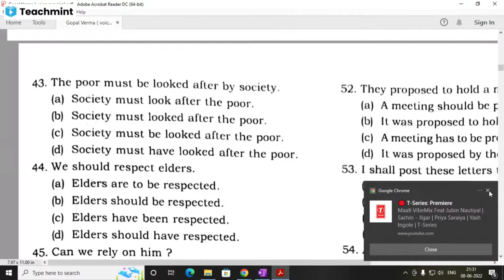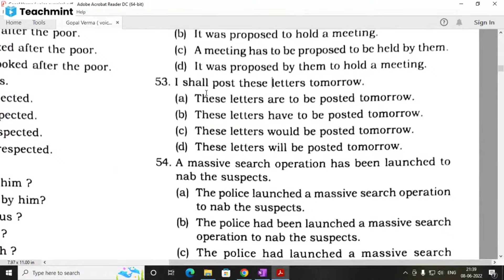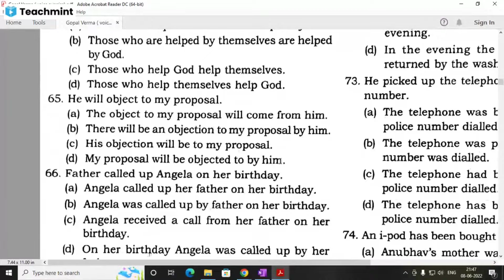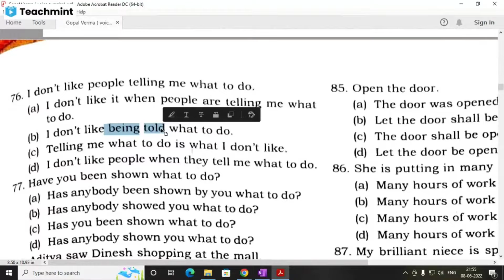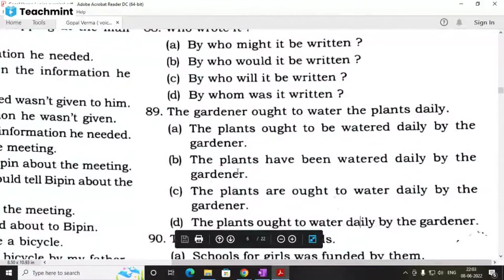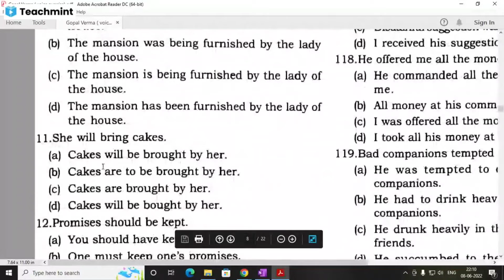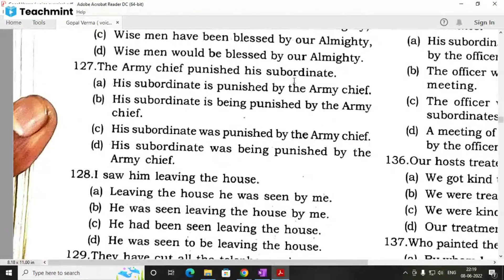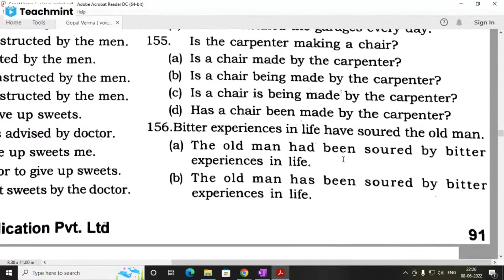100 most important Voice Change